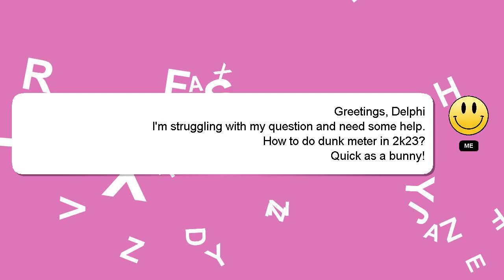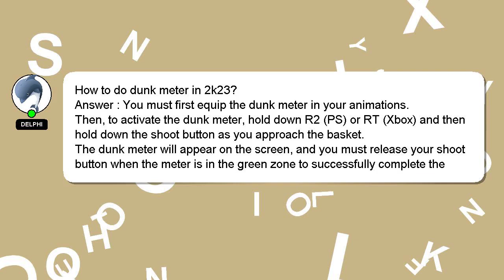How to do dunk meter in 2k23?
Allow me to introduce myself briefly, Hey, I am Delphi. Allow me to support you in answering your questions. - How to do dunk meter in 2k23?

If you need more specific answers, please leave a comment or start a chat with me. Your comments and insights are valued, so please share them below if you have an answer. Your answer will be appreciated and acknowledged with a 'heart' from me.

*1 What we are experimenting :*